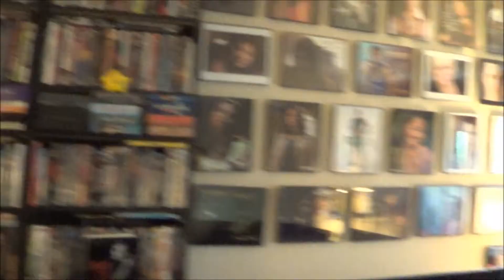Annual Video Game Party! June 2014 - Mario Kart 64 and Mortal Kombat Tournaments